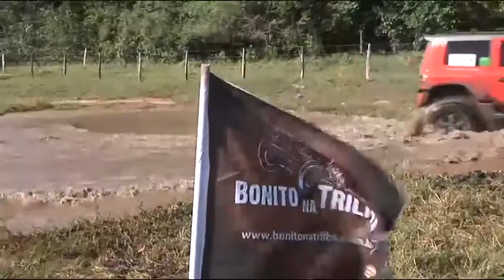Bonito na Trilha 2016